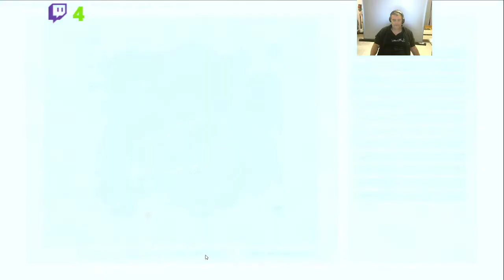#700 Ark Officiel PVP Tué par un Tricé et un Mégalodon FR 10 11 21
Survivant : #1
6 présents : Raptor, Cedp555 et Morgan